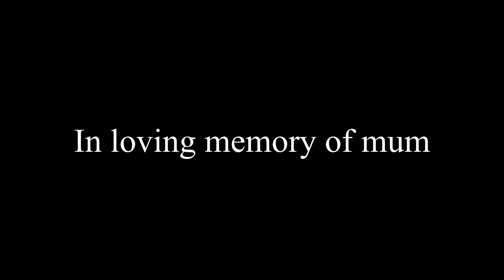city locks| keznamdi| Tory_lanez dance by kesh kardy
we are in tears

dedicating this to a teacher also a mother .
we your children

we gonna miss u forever
RIP
Hey Familia
This is kesh kardy..
You can call me kesh, keshy or kardy just feel free
I'm a krumper, hip-hop, dancer and afro dancer (versatile dancer)
I just love communicating with people through dance since I'm basically an introvert(lol🤣🤣)
I'll be bringing you guys videos on how to do different styles cutting across afro dance, krump and hip hop...
I'll be coming up with choreographic routines worth your time...
Just stick up with my channel and see its outcome in the end..